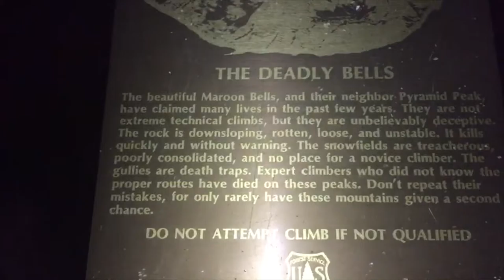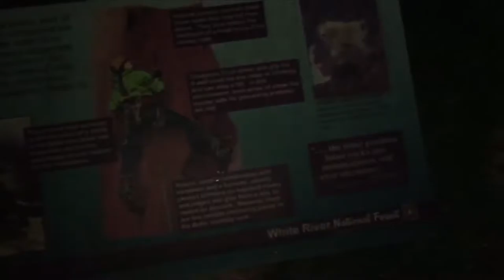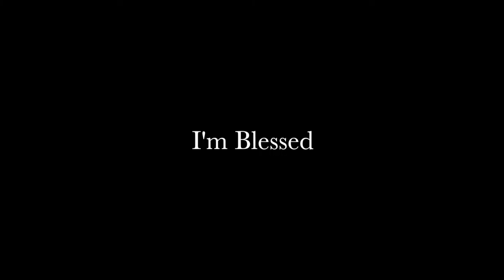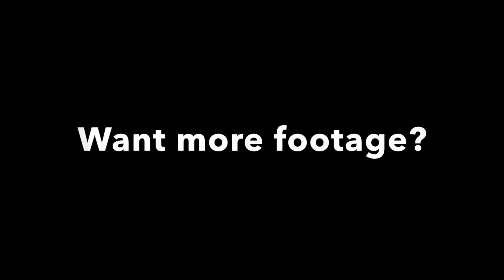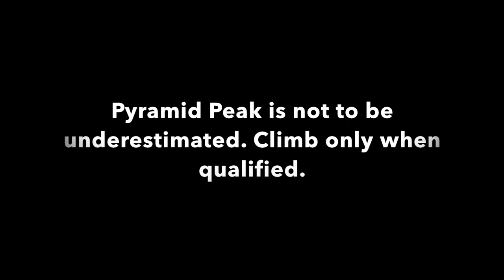Pyramid Peak 14,018ft - A Commentary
This video captures my thoughts as I ascend one of Colorado's toughest mountains. Pyramid Peak was my 1st Class 4 fourteener. This video also intends to help future climbers successful climb the mountain.